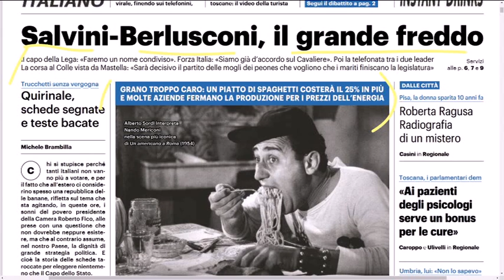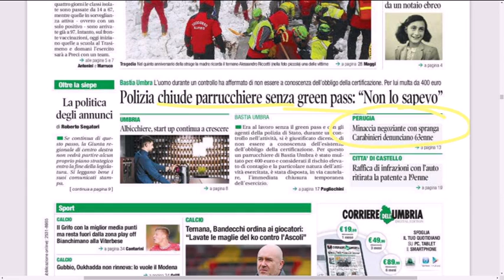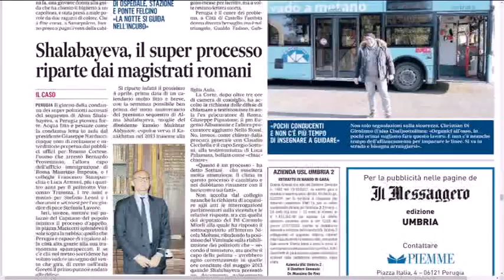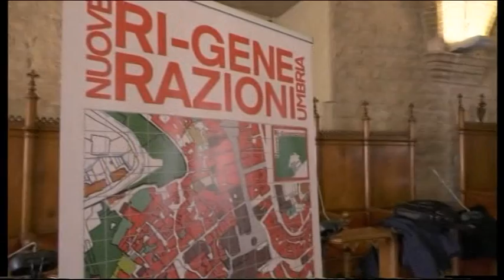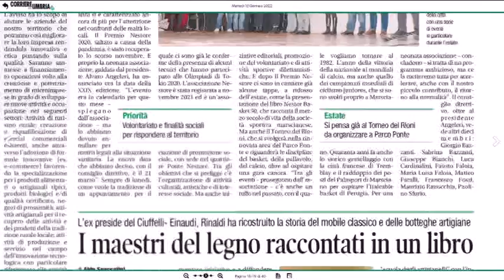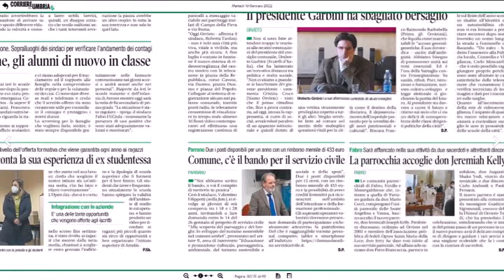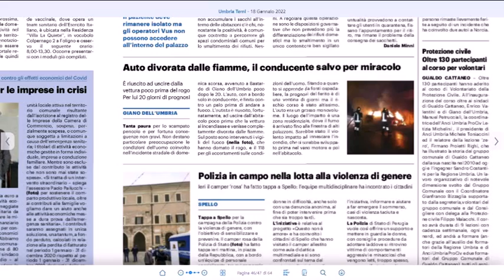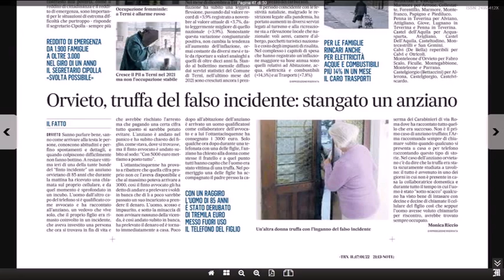Rassegna stampa Trg martedì 18 gennaio 2022